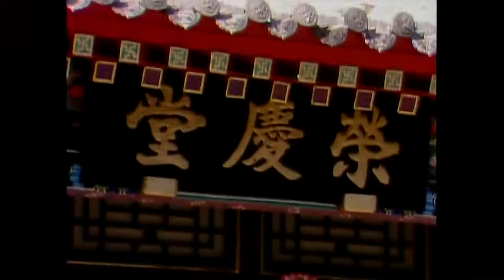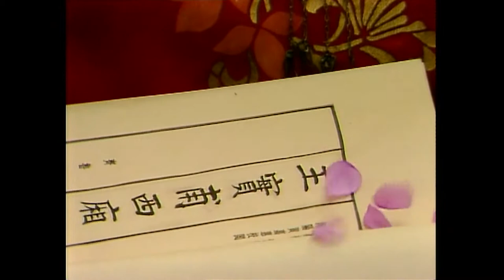刘心武揭秘红楼梦有声小说第56章 贾宝玉人格之谜 下02